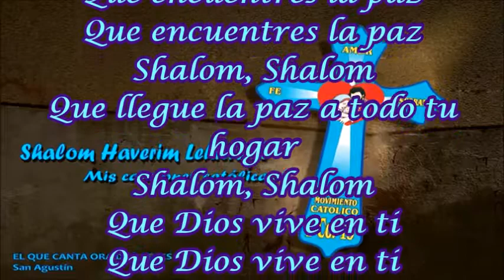♫ SHALOM HAVERIM MIS CANCIONES CATÓLICAS 1, HIT MUSICAL CATÓLICO ♫1